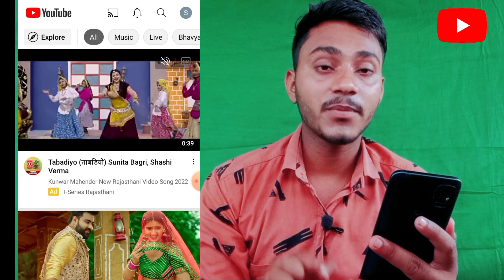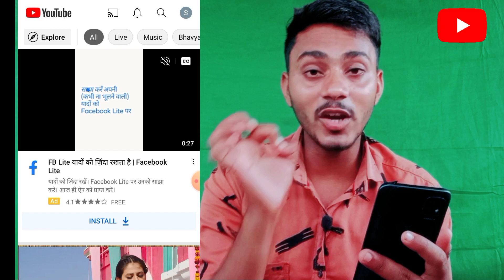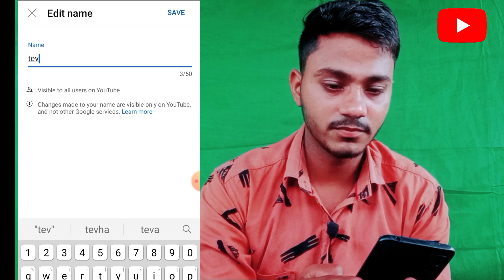youtube channel kaise banaye , youtube channel kaise banaen | how to create a youtube channel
youtube per apna youtube channel kaise banaen
how to create a youtube channel banaye tutorial
important setting of youtube channel
you tube channel kese banaen